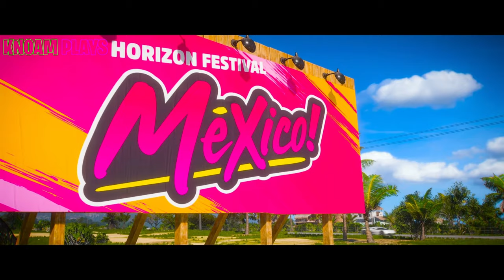HOW FORZA HORIZON 5 IMPRESSED ME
Welcome to Mexico my impression

sub_confirmation=1